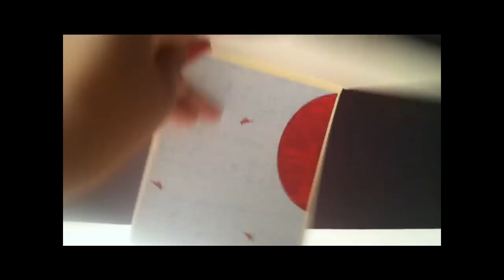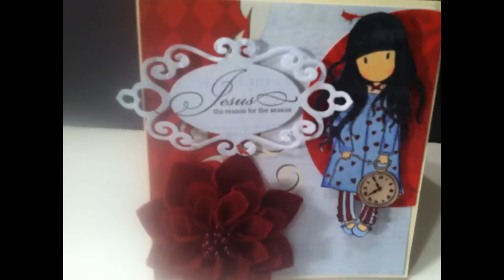Tag You're It "Count Down To Christmas Challenge (CLOSED)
Challenge Hosted by Betty(Scrappassion01) and Markisha (Staplem1)
Rules: Must be a subby. New Subbies  are welcome
Must be Christmas or Winter Theme
Create a project within 2 days of being tagged.
Do a video response and link it to this video.
You have to then tag someone else in youe video and  send them a private message to offer the challenge.
You may create anything you like. (layout, tag, cards, altered item etc...)
You do not have to send it in.
Deadline Dec 17,2012.The Winner Will be announced on Dec 18,2012.
Betty's Blog: Scrappasion01.blogspot.com
Giveway: 35$ gift card to Not2ShabbyShop zibbet store.(Jamie)
Have fun and Happy Crafting. Who knows you might be TAGGED NEXT ? lol